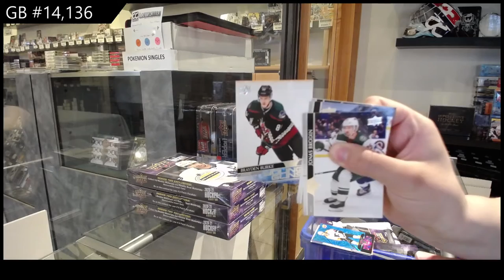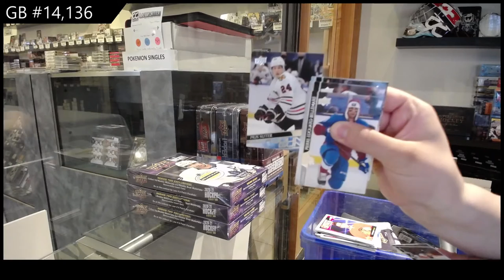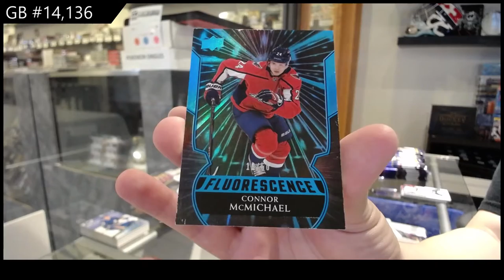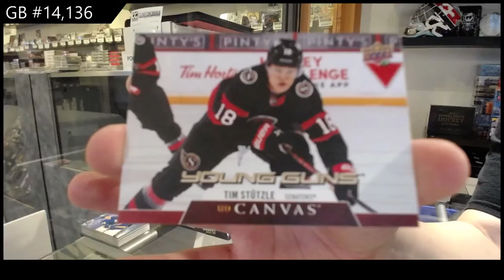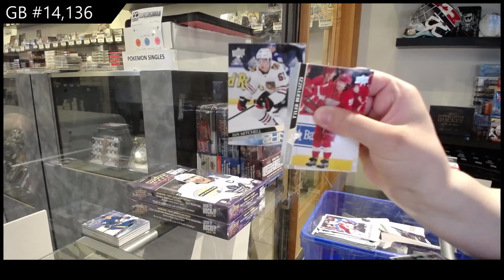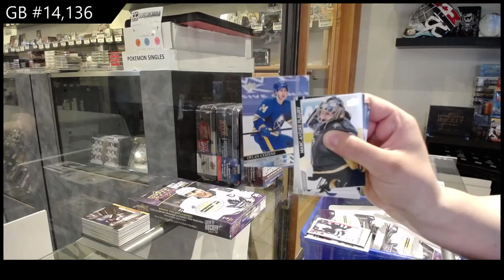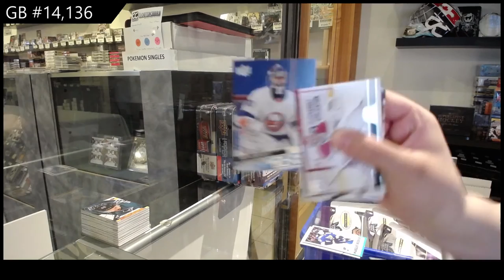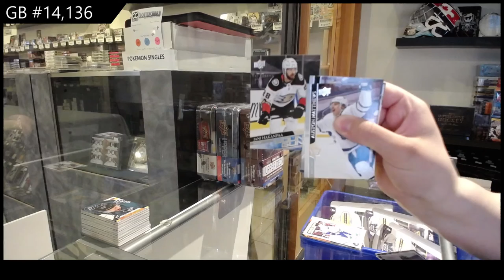20-21 Upper Deck Series 2 Hockey 4 Box Break - C&C GB #14,136